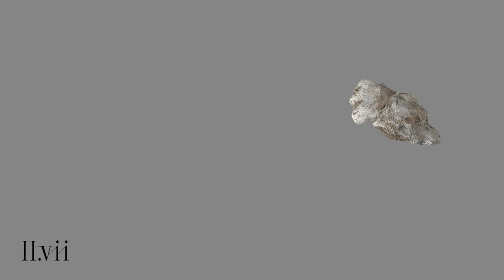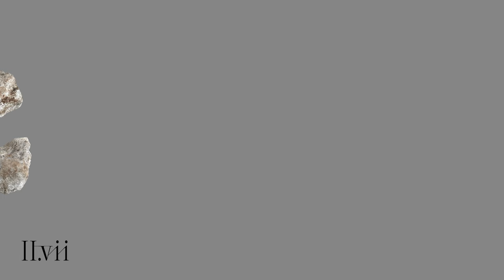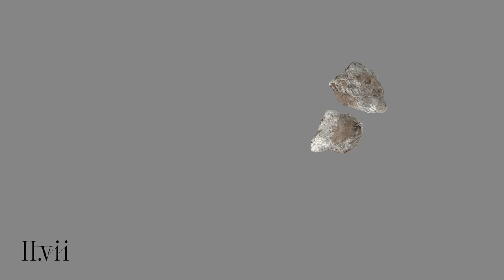Son Lux — "Bodies" (Official Audio)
Taken from Son Lux - Tomorrows II - Available to stream and download via @CitySlang

Credits.

All songs written, produced, and performed by Son Lux
Rafiq Bhatia, Ian Chang, and Ryan Lott
Publisher - Leroy Lott Music (BMI) Administered by Domino Publishing, Rafiq Bhatia Music (SESAC) Administered by Domino Publishing, Ian Chang Music (BMI) Administered by Domino Publishing
Additional writing on Prophecy by Nina Moffitt (BMI)

Additional Performances by:
Hanna Benn - voice

Recorded by:
Chris Tabron and Nate Thor Odden, assisted by Augusto Sanchez Jr. at Red Bull Studios, New York
András Makay at SuperSize Recording, Budapest, HU
Pierre de Reeder at 64Sound, Los Angeles, CA
Todd Carder at The Bunker Studio, Brooklyn, NY
Alex Kercheval and Corey Sauer at Postal Recording, Indianapolis, IN

Mixed by Chris Tabron at Rumours, Brooklyn
Engineer for mix: Brandon Peralta

Project Managed by:
Hannah Houser and Michael Kaufmann, This Is Meru

Additional studio support by:
Keir Schmidt

Mastered by Dave Kutch at The Mastering Palace, NYC

This is the Official Youtube channel of Son Lux.